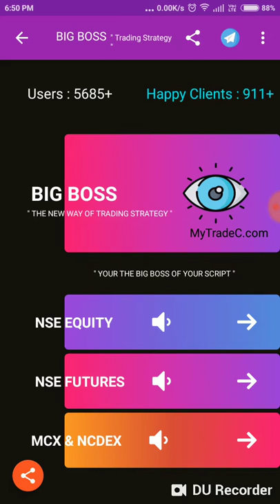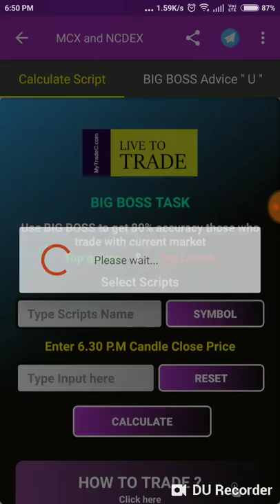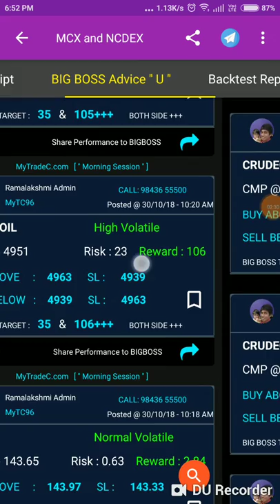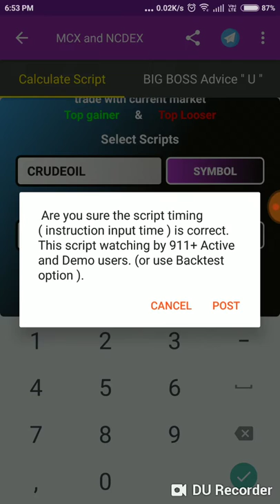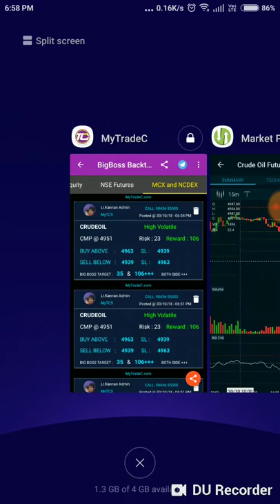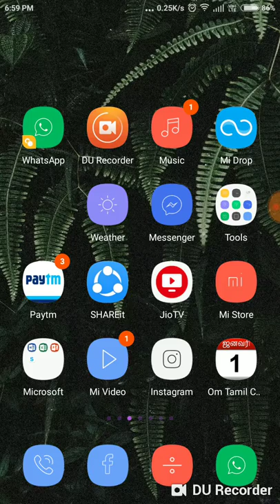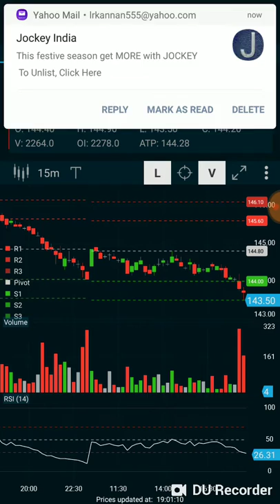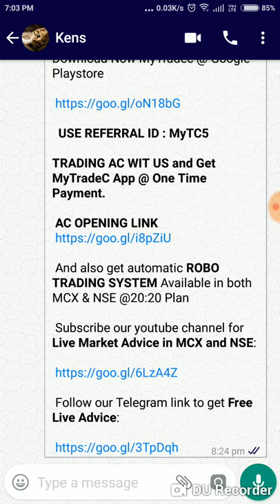MCX CRUDE OIL 18 TH DAY LIVE MARKET ADVICE IN TAMIL 30:10:2018